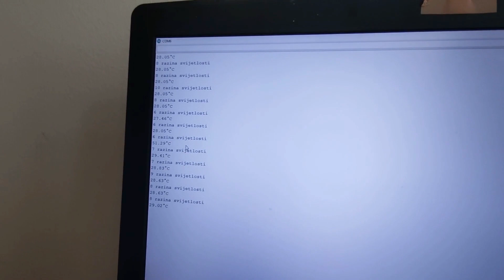ČERNOBIL SREDNJA ŠKOLA ČAZMA